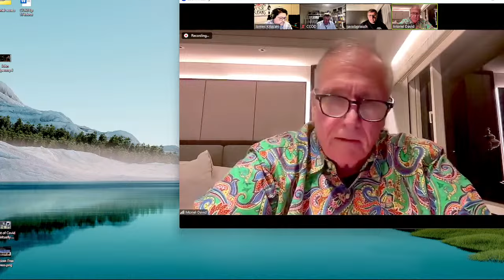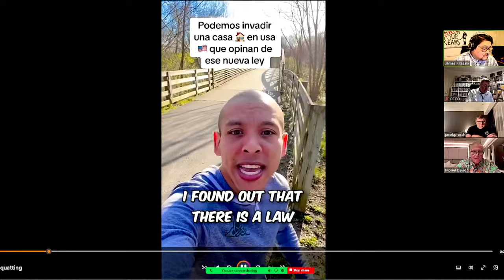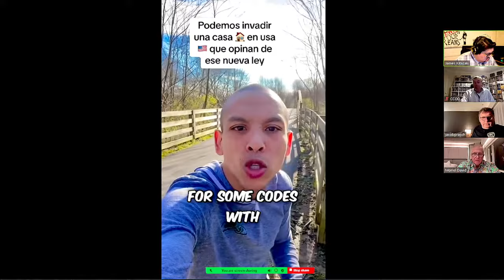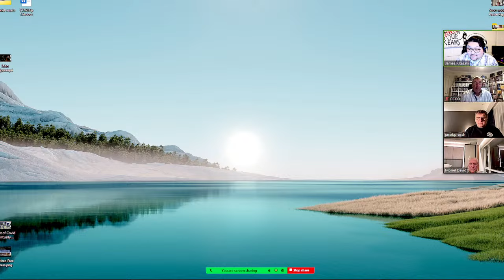Catching Up With Jacob Ep 174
Description:
Join us for a riveting episode delving into the latest headlines shaking the world. In this episode:

Ireland's Prime Minister steps down amidst controversy, labeled as a "Pro Hamas Trans Homosexual Propagandist" who attempted to alter the constitution. Discover the shocking details behind his abrupt resignation, including his recent appearance with President Biden on Saint Paddy’s Day.
Uncover the harrowing case of a German woman losing her appeal after being convicted of allowing a Yazidi slave girl to perish in Iraq. Learn about the disturbing circumstances surrounding this tragic event and the subsequent legal actions taken against her and her former husband.
Dive into the alarming revelation of potential vulnerabilities in election software, exposed by Rick Weible. Despite media silence, Weible demonstrates how election systems may be compromised, raising crucial questions about electoral security.
Explore the escalating tensions at the Texas border as the National Guard faces a rush of illegal immigrants. Delve into the complexities of border enforcement and the ethical considerations surrounding immigration policies.
Examine the disturbing allegations against Planned Parenthood, accused of selling aborted fetal tissue to UCSD. Uncover the legal and ethical implications of this alleged partnership and its impact on reproductive rights discourse.
Witness the clash between Elon Musk and fact-checkers on Twitter, shedding light on the intricacies of online discourse and media accountability.
Hear about Estonia's commitment to supporting Ukraine in its military efforts, spearheaded by Supreme Leader Kaja Kallas. Explore the geopolitical implications of this strategic move in the ongoing conflict.
Finally, join us for an in-depth discussion on apostasy, as we dissect provocative theological questions and challenge prevailing interpretations.
Tune in for thought-provoking insights, expert analysis, and lively debate on the most pressing issues of our time.
Join us for a captivating livestream discussion as we delve into a diverse array of pressing global topics. From the intricacies of the Gaza dock situation to the diplomatic tensions between President Biden and Prime Minister Netanyahu regarding the potential invasion of Raffa, we'll navigate through the complexities of international affairs.

Our expert panel will explore the challenges of placating pro-Hamas protestors in Illinois and shed light on the dissemination of fake casualty statistics by Hamas, uncovering the layers of misinformation in conflict zones.

But that's not all – we'll delve into the prophetic significance of the April 8th eclipse prediction and examine the contrasting treatment of South African Jews affiliated with the IDF versus those supporting Hamas.

Additionally, we'll provide insights into the ongoing missionary evacuation efforts in Haiti amidst political unrest and discuss the implications of a second wave of Venezuelan criminals being released for US immigration.

And lastly, we'll analyze President Maduro's pursuit of closer ties with Iran amidst escalating US sanctions on Venezuelan oil, along with the emergence of hypersonic missiles in the conflict involving the Houthis.

Tune in for a thought-provoking discussion on these pressing global developments and their far-reaching implications.